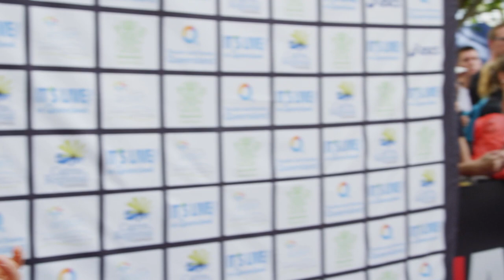Pete Jacobs The Story UnTold - Tri Life Ep1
Pete Jacobs (2012 Ironman Triathlete World Champion) journey to the depths of despair with debilitating health explains how he found the light at the end of the tunnel and what he is now aiming for with renewed health